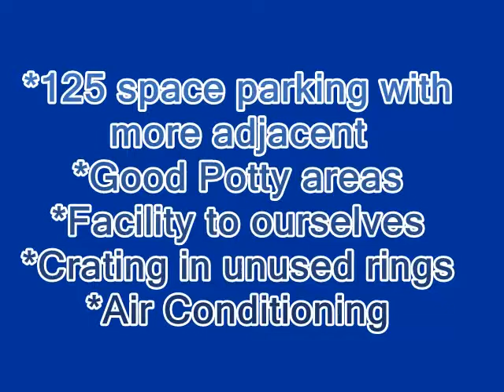Go For It Sports 2018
A new facility in Yorkville, IL to hold our dog agility competitions in.